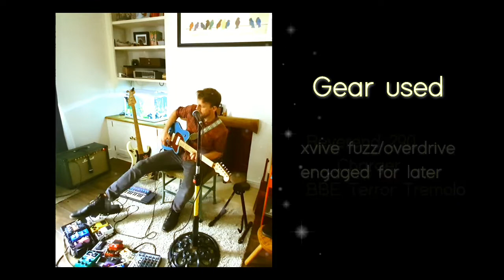portishead Glorybox loop pedal cover version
My first attempt at a looper pedal, a cover version of Portishead Glory box.